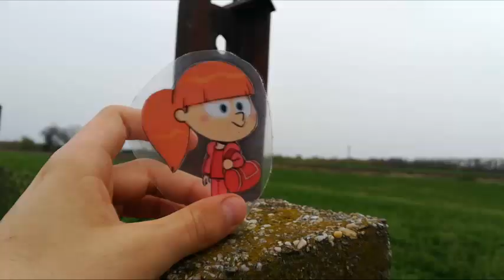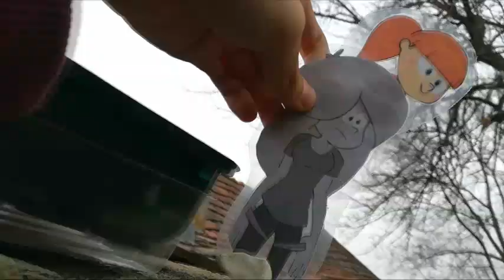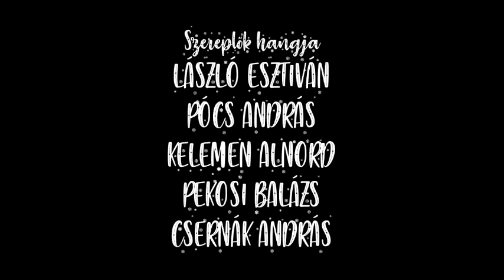Roxy és a Nyomi esküvő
A "Macskafogó 3. A vízimacskája" Május 3-tól a Youtube-ra fog érkezni, de előtte jön egy rövid film.

Ondine és Lajcsi házasságá nyílvánitja őket, miközben Roxy nem akarja hogy hozzá menjen. Lehetséges hogy ő leakarja állítani az esküvőt? Ki tudja?

Rendező: Sajdik Lajos, William Maury
Fényképező: Agócs Ádám Máté
Műfaj: Filmvígjáték
Korhatár: (12)
Ország/év: Magyarország, Franciaország (2024)